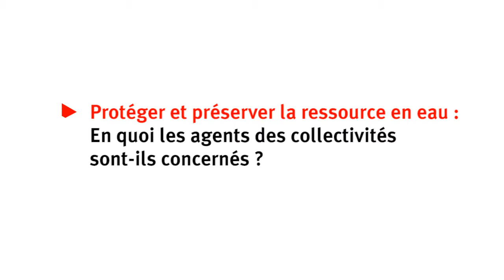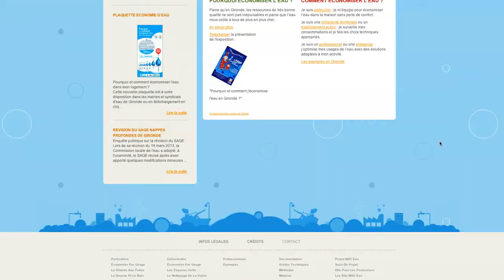e-matinale de l'Agend@ 21 : Protéger et préserver la ressource en eau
Suivez toute l'actualité de l'Agenda 21 de la Gironde sur twitter

L'eau est une ressource connue pour être indispensable à la vie. En Gironde, 99% de cette ressource provient de nappes profondes. Protéger et préserver cette ressource en eau est plus que jamais indispensable. Pour faire le point, rencontre avec :

- Jean-Christophe VICTOR - expert en géopolitique et en relations internationales - Présentateur de l'émission "Le dessous des cartes" sur ARTE
- Arancha SIMO  - Chef de projet européen MAC Eau- Direction Aménagement du Territoire - CG33
- Patrick EISENBEIS - Chargé de mission économie d'eau - SMEGREG
- Mme Stéphanie TEULIE - Service Environnement - Ville de Mérignac
- Alexandra MINICKI, Chargée de mission Développement Durable - Ville de Bègles